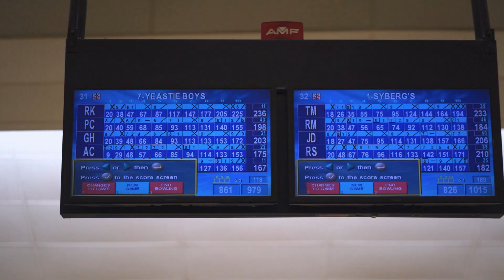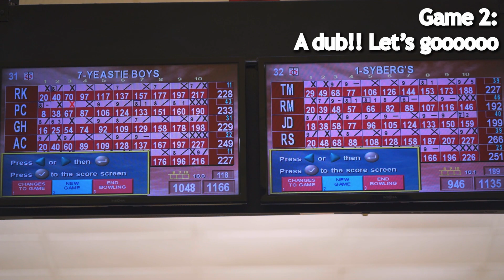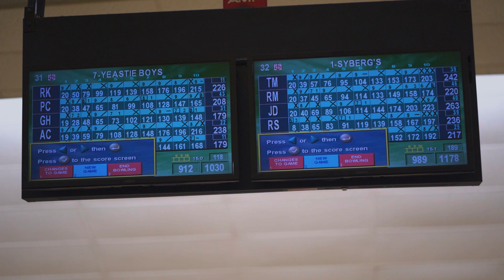We are not okay | Yeastie Boys | League Night Ep. 8